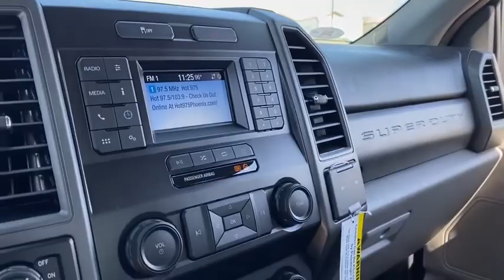2020 Ford Super Duty F-350 SRW Peoria AZ LEC74873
2020 Ford Super Duty F-350 SRW  - Stock#: LEC74873 - VIN#: 1FT8W3AN6LEC74873

9130 W. Bell Rd

Oxford White 2020 Ford F-350SD Fleet 10-Speed Automatic 7.3L V8 PFI SOHC 16V Federal 385hp RWDThank you for looking. At Peoria Ford, we are here to serve.